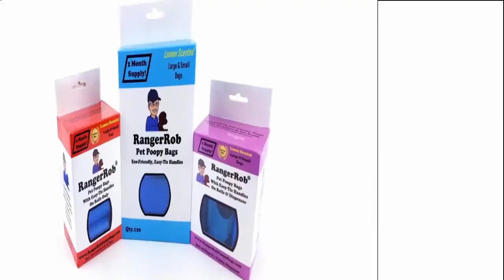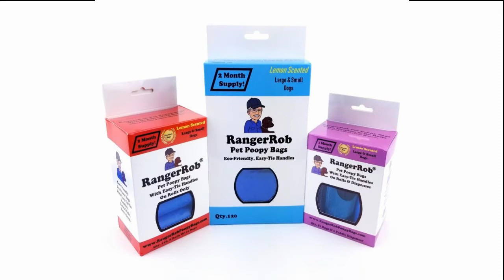Free RV Money, On RV Talk Radio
Today on RV Talk Radio, Rob & Drew Talk About "Free RV Money", On RV Talk Radio.
Responding To recent posted videos.
We try to bring a real debate to RV Life and respond to the good and bad RV reports and Stories.

Free RV Money from Bob Wells:
HOWA NOMAD EMERGENCY FUND! Homes on Wheels Alliance Is Now Able to Give Assistance to Nomads